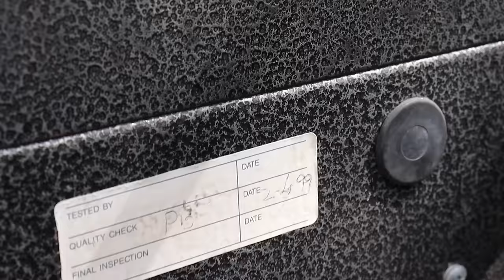HOW WE BUILT A BRIDGE FOR OUR EQUIPMENT | Is it possible? | Final part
This video is the final part of us building a bridge using nothing but scrap material that would have otherwise been thrown away. We will be placing the 25' steel I-beam girder to the base and welding the decking to it.

Equipment Used
Plasma Cutter
Hypertherm XP45

Welder
Lincoln Power MIG 180C dual voltage

Welding  Mask
Eastwood  XL9300

Heavy Machinery
CAT 277C Skid steer
CAT 305.5 E excavator

Cordless Tools
Milwaukee 2695-15 M18™ 15-Tool Combo Kit

Chainsaw
STIHL MS 500i

Concrete saw (battery)
STIHL TSA230 Cordless Cutoff Saw

Concrete saw (gas)
TS 420 STIHL Cutquik®

Dewalt Drill Press
DWE1622K 2 in. 2-Speed Magnetic Drill Press